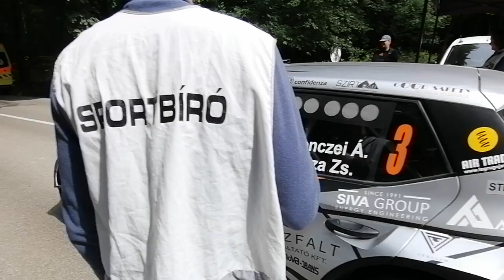2022 Dunakanyar rally rajt